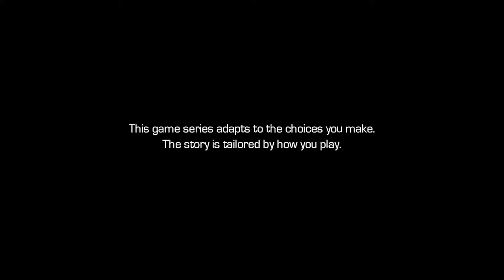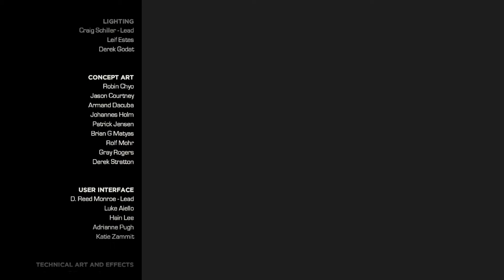Guardians of the Galaxy Episode 1 - Tangled Up in Blue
Completed the first episode, Tangled Up in Blue, of the Guardians of the Galaxy Telltale series.